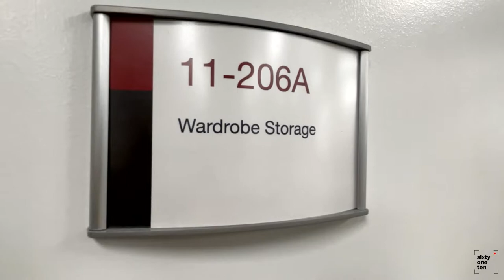Costumes: Episode 1 | Behind the Curtain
Welcome to Behind the Curtain — the mini-series where we take you behind the scenes of the MacEwan production of The Drowsy Chaperone. From prop design to stage management, this series uncovers the inner workings of what it takes to put on a musical theatre masterpiece.

Episode 1 focuses on costume planning, design, and creation, from mere concepts to final garments.

The Drowsy Chaperone is presented by students of the Theatre Arts program in the Triffo Theatre of MacEwan University and runs from March 30th through April 3rd, 2022.